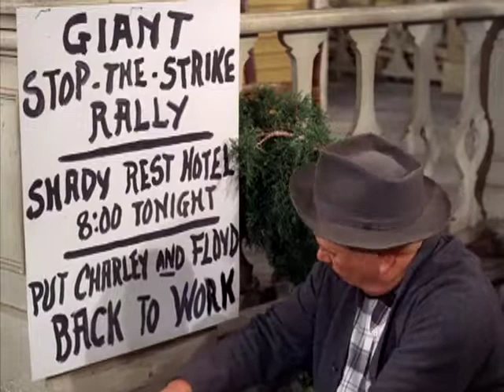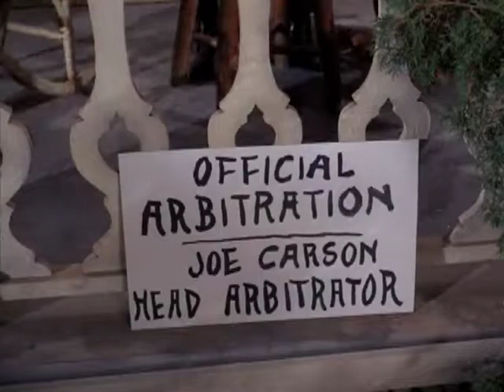Petticoat Junction S03E29 Kate Bradley, Peacemaker